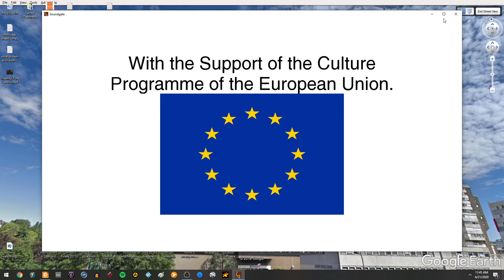Stonehenge 2200BC Midnight Rave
What would an all night-rave during the peak of Stonehenge sound like? Here is a virtual 2200BC look (when the bluestone, Sarsen, Horseshoe etc were all in place still). Using an archeaoacoustics software called Soundgate, developed by EMAP using the Unreal Engine. Drums and flutes can be heard as you approach the main stone circle, with flutes chiming in above the birds and bugs. Sorry for the low frame rate!